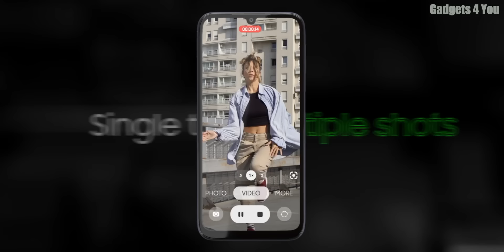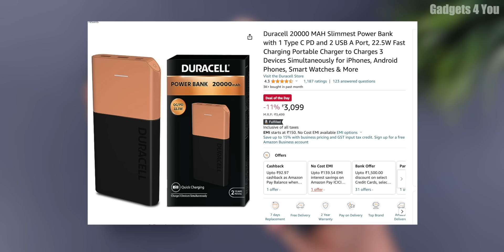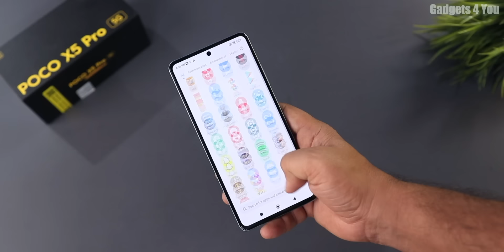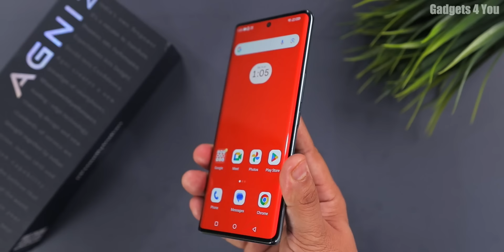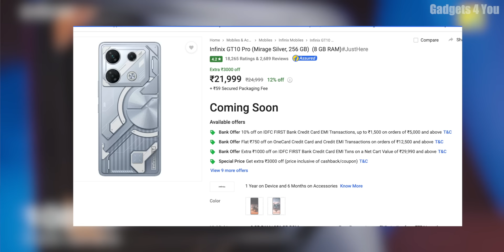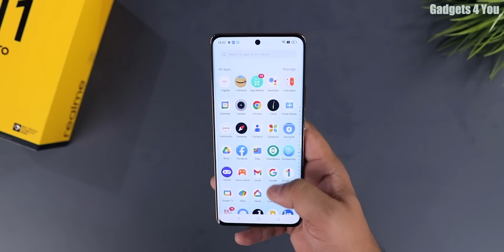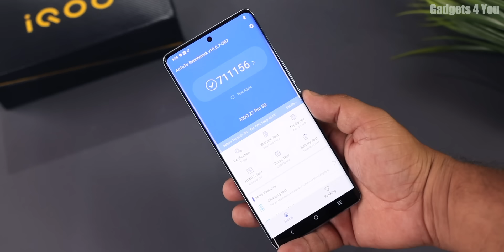Top 7 Best 5G Phones Under 20000 in Jan 2024 I Best Smartphone Under 20000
Duracell 20000 mAh Powerbank

Best Buy
Narzo 60 Pro
iQoo Z7 Pro
realme narzo 60 Pro
Lava Agni 2
Tecno Camon 20 Pro
Narzo 60
iQoo Z7s
OnePlus Nord CE 3 Lite